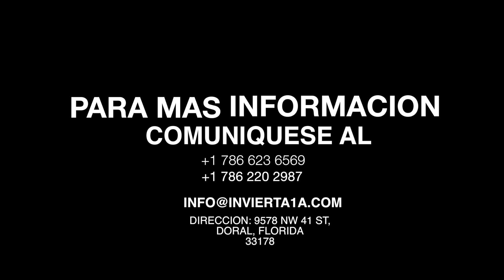Embotelladora de Agua en Miami